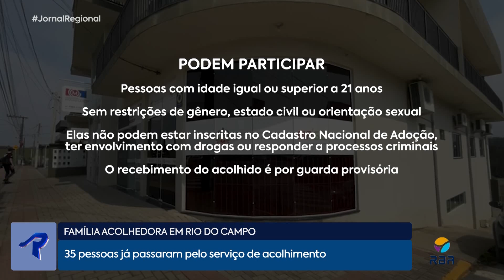Família acolhedora em Rio do Campo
35 pessoas já passaram pelo serviço de acolhimento